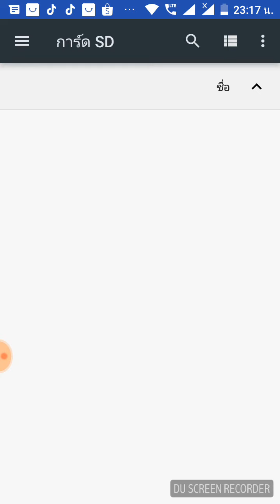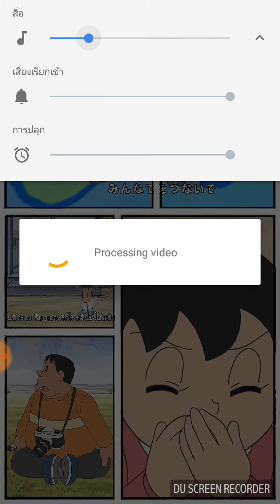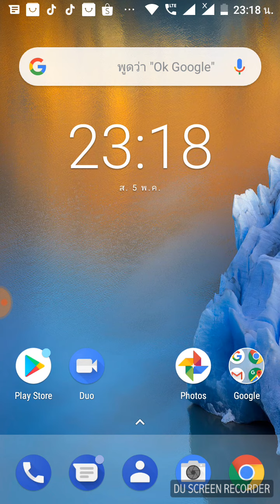ทำวิดีโอเป็นภาพสตอรี่บอร์ดสวยๆ ง่ายๆ | DEVILLBLUE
Download link 📥📥📥